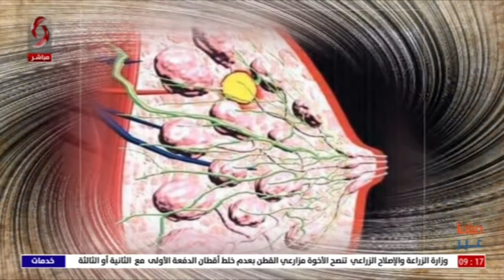د. تغريد حمود - اخصائية بالغدد الصم - صباحنا غير 2021/10/3